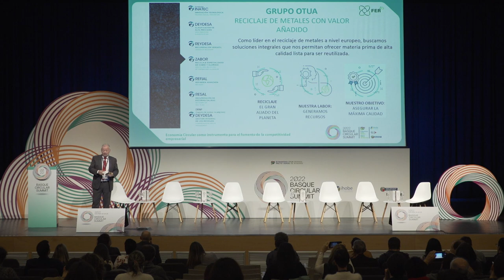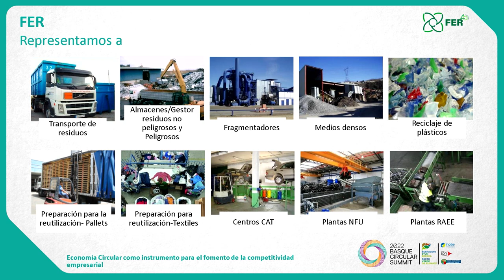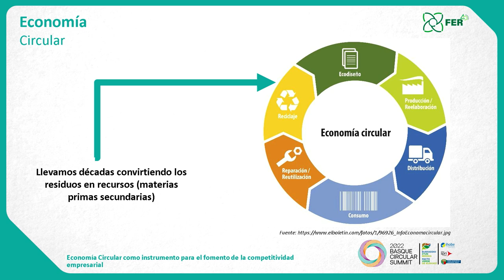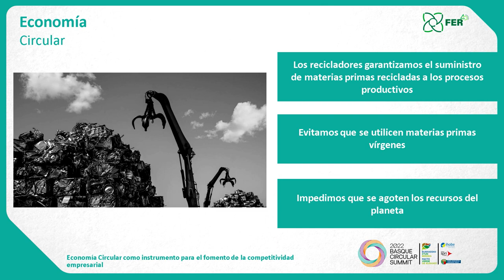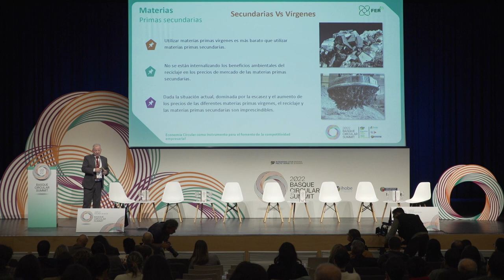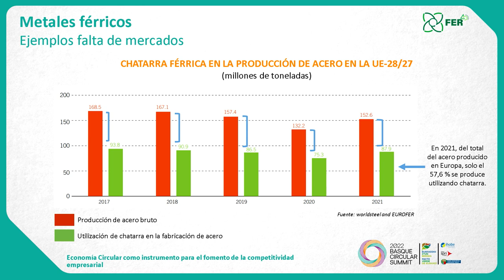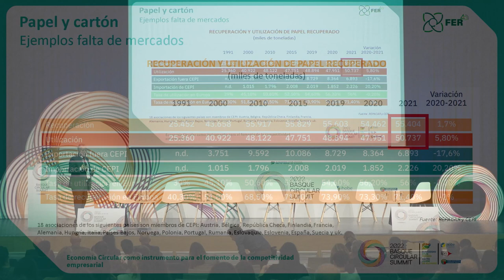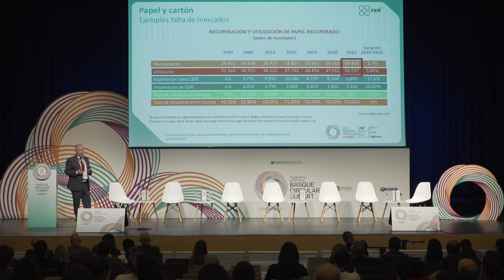Basque Circular Summit 2022. Ion Olaeta.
Lehengaiak: Horniduraren segurtasuna zirkulartasunetik hobetuz / Materias primas: Mejorando la seguridad de suministro desde la circularidad. BasqueCircularSummit 2022.

Ion Olaeta. Otua Taldeko Zuzendari Orokorra eta FER-ko Presidentea, EPRB-ko Lehendakariordea eta EuRICen  zuzendariordea / Director General del Grupo Otua y Presidente de FER, Vicepresidente de EPRB y junta directiva de EuRIC.